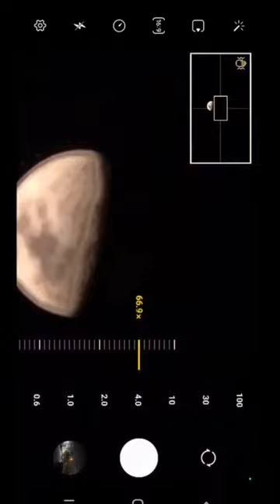Samsung S23 Ultra Ka Baap 💪